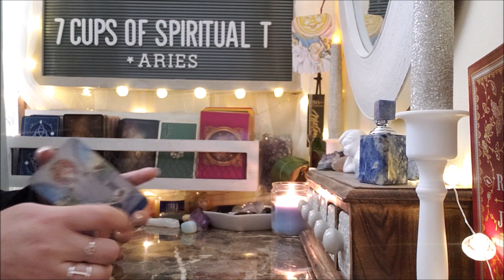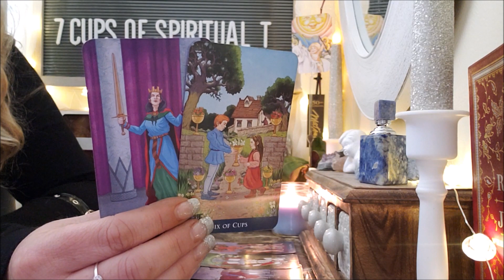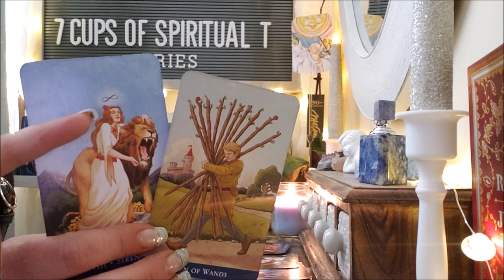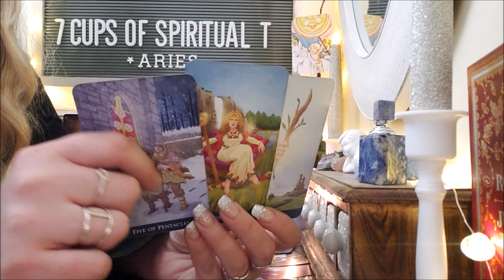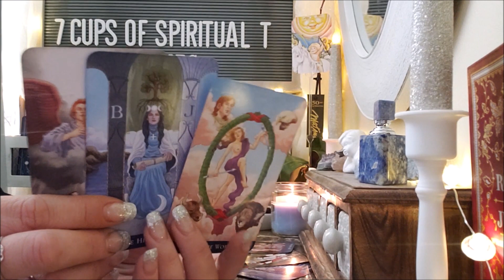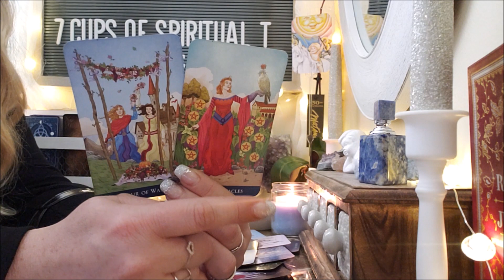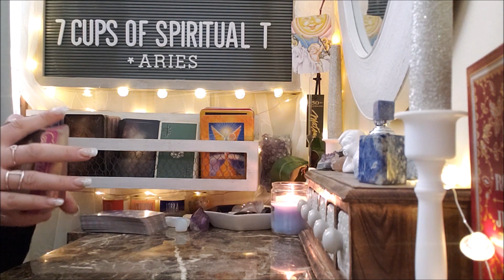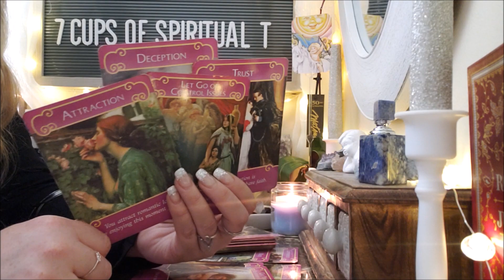🤴Aries❣love reading❣"Standing in your power, out with the old and in with the new" May 2019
This a love reading for Aries, You are standing your ground and following what makes you happy. Your person is stagnant but that is not going to stop you. Many blessings to you.